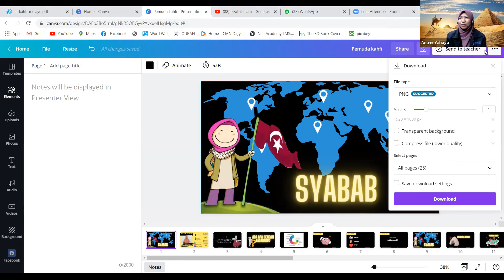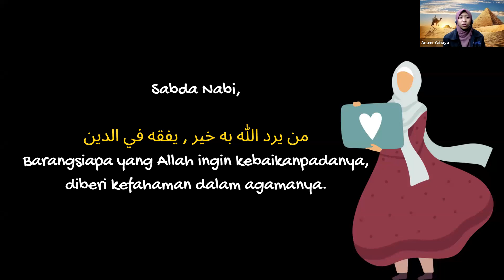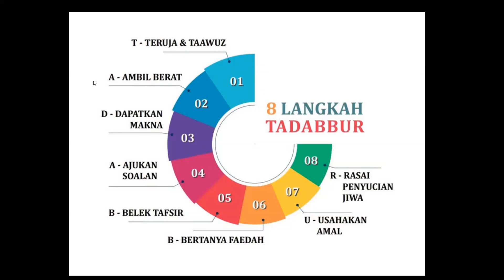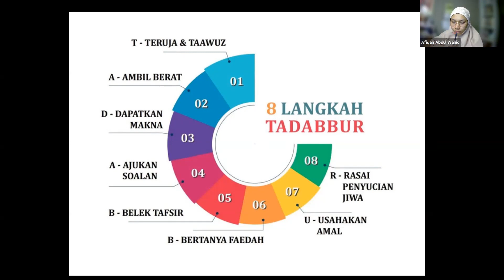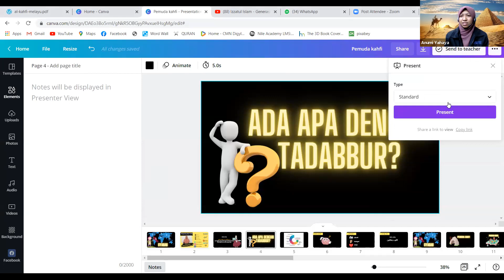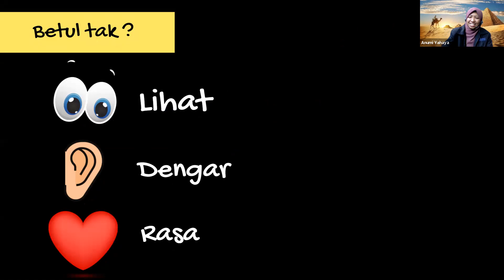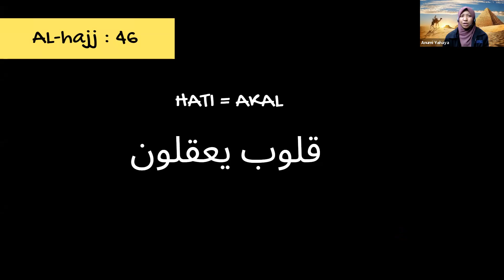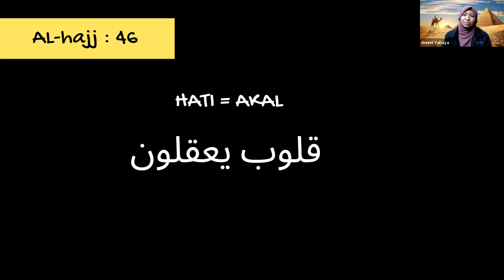Klinik Tadabbur Siswa | Siri 17.0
Klinik Tadabbur Siswa (KTS) dilaksanakan secara atas talian, berkonsepkan usrah bersama Naqib daripada Tadabbur Centre. Naqib akan berperanan sebagai pembimbing tadabbur sepanjang sesi diadakan.